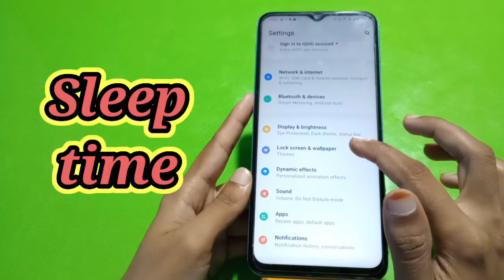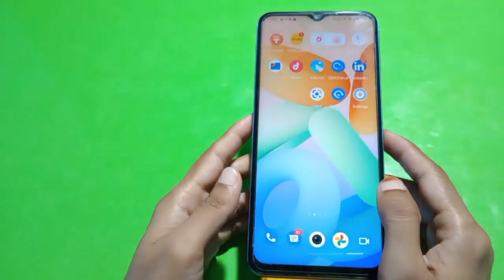How To Change Sleep Time In Iqoo Z6 Lite 5G, How To Change Lock Screen Time In Iqoo Z6 Lite 5G,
How To Change Sleep Time In Iqoo Z6 Lite 5G, How To Change Lock Screen Time In Iqoo Z6 Lite 5G, Auto Screen Off Setting Kaise Karen,

Sleep_Time Iqoo Z6 Lite 5G